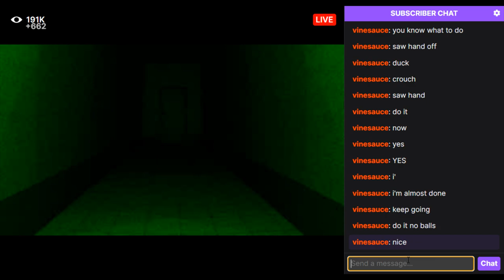[Vinesauce] Vinny becomes a chat member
Clipped by theworsttimelime